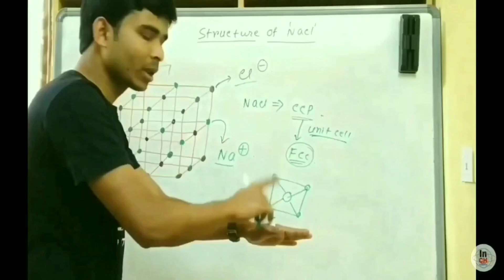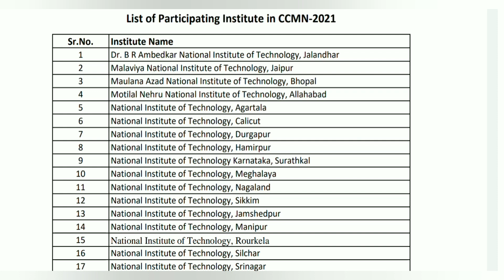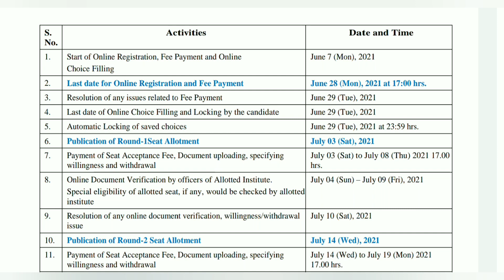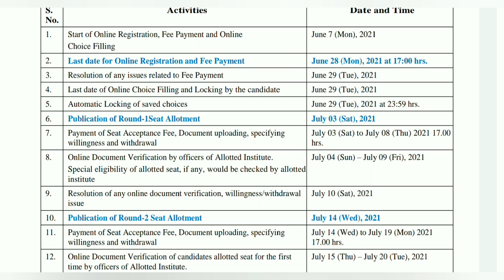CCMN Counselling 2021 New Updates || Important Dates || Participating Institutes 👍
Hi Friends,
Welcome to
"INSPIRE CHEMISTRY"